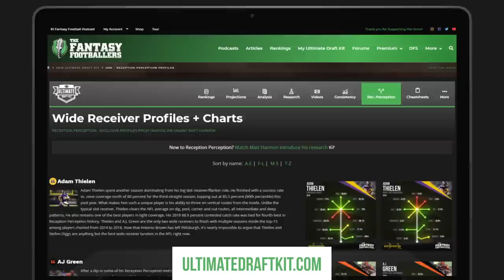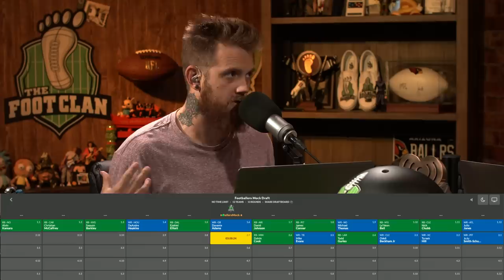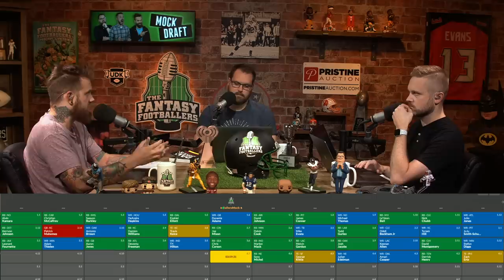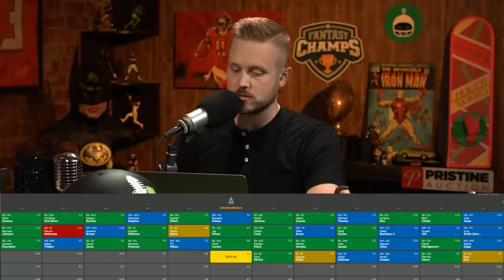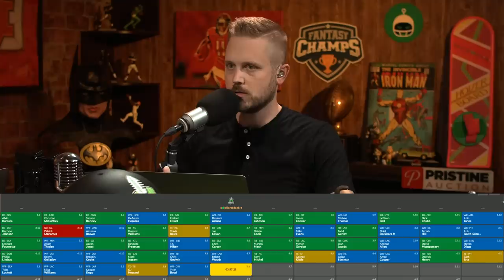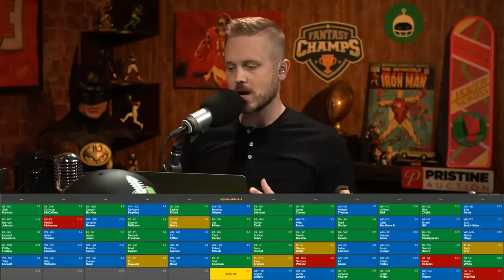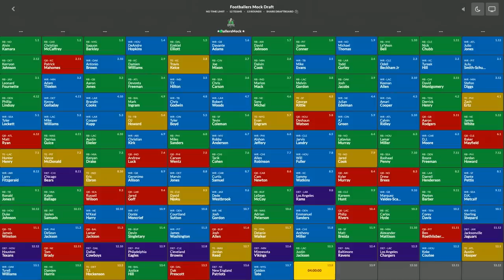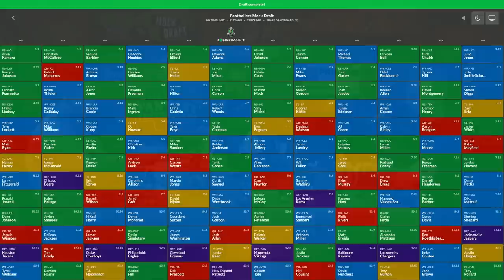Fantasy Football 2019 - MOCK DRAFT + Gordon Reinstated, Preseason Hype - Ep. #756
With fantasy football draft season underway, the Fantasy Footballers are back with a Mock Draft episode! Get player and strategy insights from Andy, Mike, and Jason as they draft the best team possible from the 6 spot. Big Josh Gordon news! What’s his fantasy value and impact on Julian Edelman and Tom Brady? Plus, fantasy football takeaways from Week 2 Preseason. Prep your redraft, keeper, and dynasty teams for 2019 with the #1 fantasy football podcast -- Fantasy Football Podcast for August 19th, 2019.

04:25 - Quick Question - Josh Gordon Reinstated
09:35 - News & Notes
23:45 - Mock Draft!